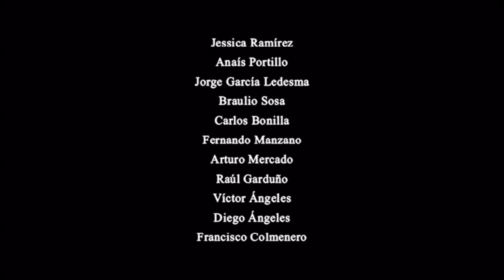Cierre DVD El Jorobado de Notre Dame 2: El Secreto del Campanario 2002 (Argentina)